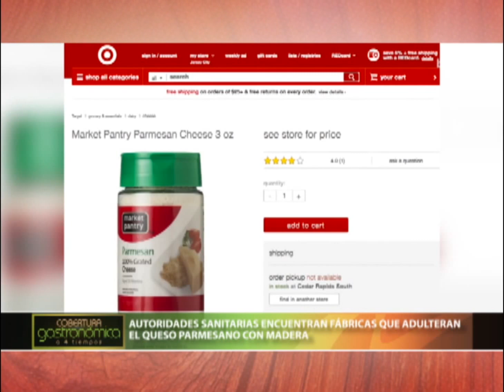AUTORIDADES SANITARIAS ENCUENTRAN FÁBRICAS QUE ADULTERAN EL QUESO PARMESANO CON MADERA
La FDA ya ha informado de que otras compañías utilizan la pulpa de celulosa para sus quesos en unas cantidades que hasta triplican las permitidas. Porque lo cierto es que este material se permite en hasta un 2 % para evitar los grumos del producto. Las compañías investigadas llegan casi hasta el 9 %.